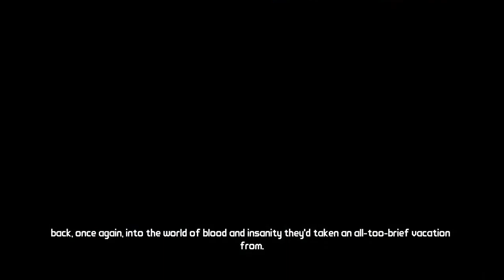Borderlands 2: Tiny Tina's - 32 Ch 3 A Game of Games, Pt 14, Ending